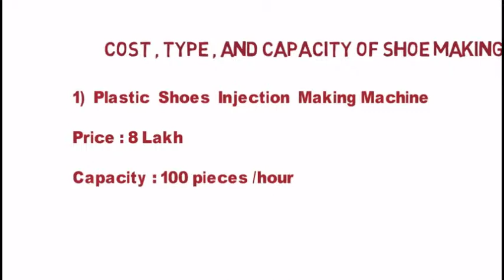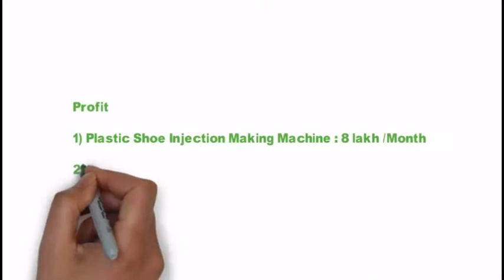HOW TO START PLASTIC SHOES MAKING BUSINESS | प्लास्टिक शू का बिज़नेस करके कमाए १० लाख महीने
how to start plastic shoes making business is going to be a great question if you are looking to develop new career/New Startup Business In the field of Every Green Market. I know that innovation matters, but if you will be financially free then you can start your own business with great innovations. कैसे प्लास्टिक के जूते बनाने के व्यवसाय शुरू करने के लिए एक अच्छा सवाल होने जा रहा है अगर आप हर ग्रीन मार्केट के क्षेत्र में नए करियर / नए स्टार्टअप व्यवसाय को विकसित करने की तलाश कर रहे हैं मुझे पता है कि नवाचार के मामले हैं, लेकिन अगर आप आर्थिक रूप से स्वतंत्र होंगे तो आप अपने खुद के व्यवसाय को महान नवाचारों के साथ शुरू कर सकते हैं।